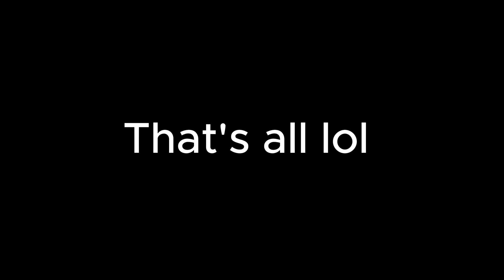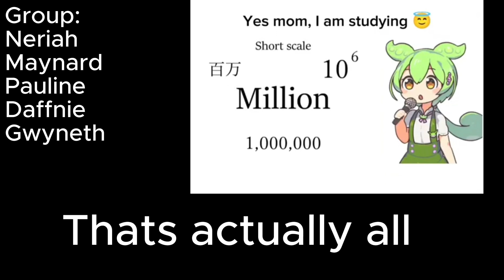projcet part 3 👺🔥😈